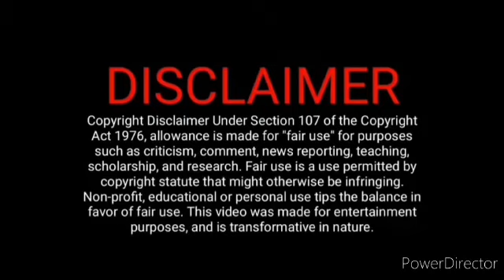சூர்யாவால் மாரியிடம் கைரேகை எடுத்த மாரி